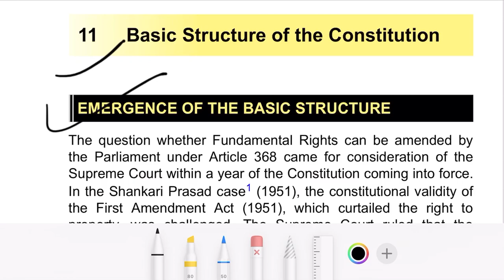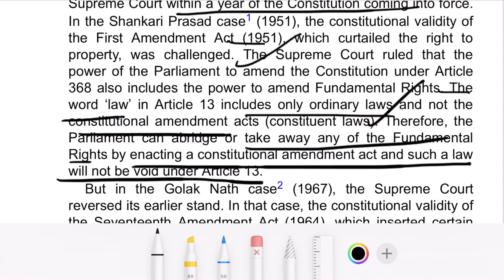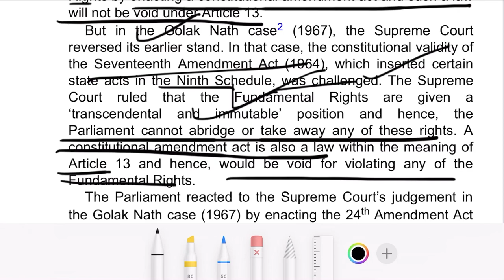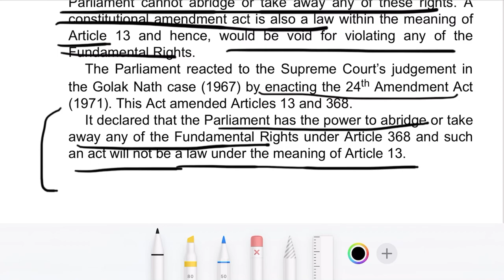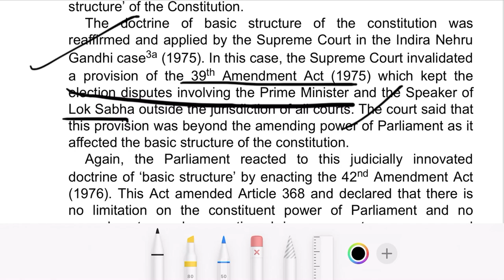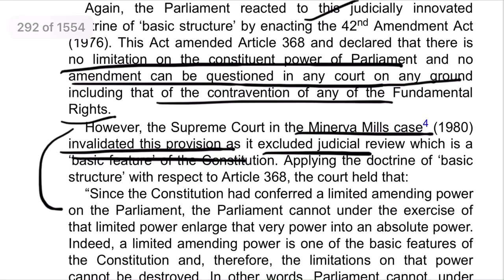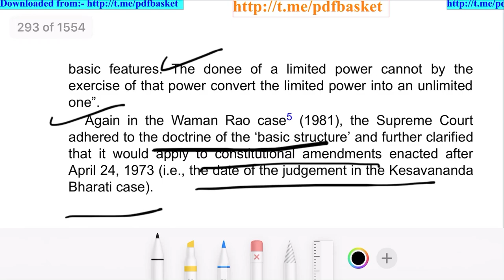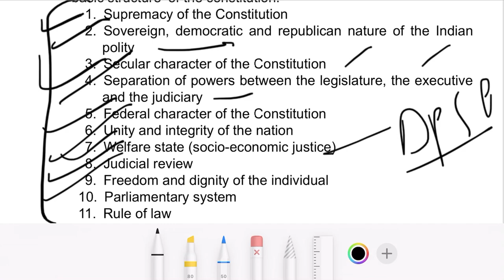Indian Polity by Laxmikant 6th Edition Ch 11 | Basic Structure of the Constitution | By Anmol Goyal